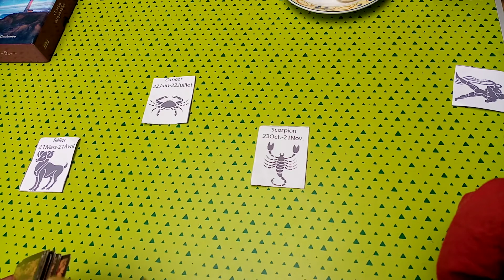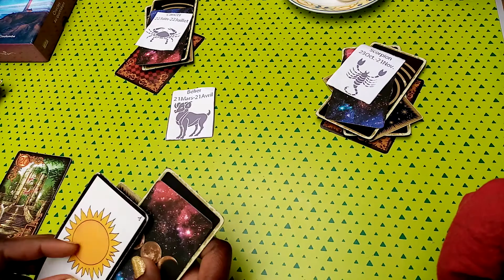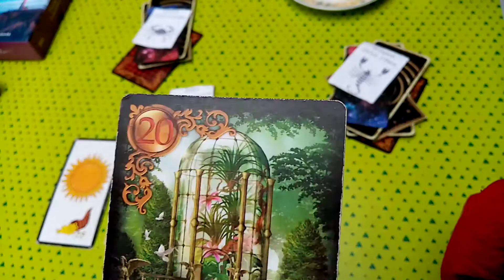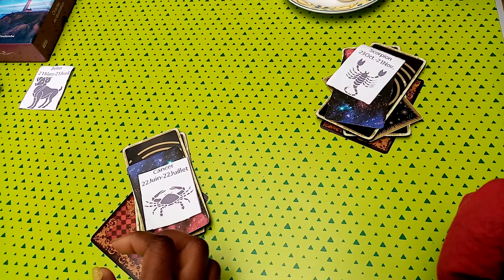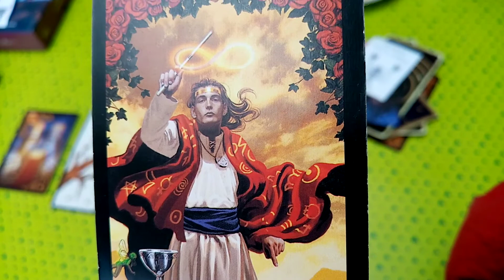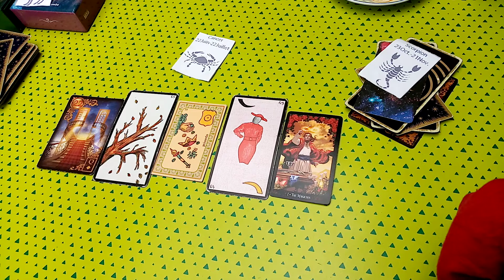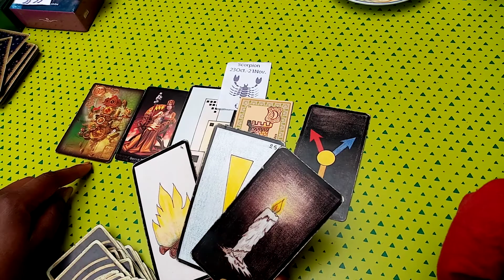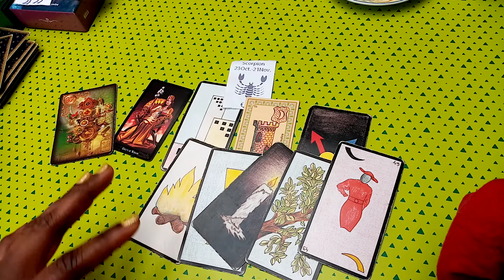🌴Bélier, cancer, scorpion🌵prochainement...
Cancer   :12min
Scorpion:  21min

💐🧚‍♀️Bienvenue💝💌

🐞💮🍀Gratitude 🐼🦚🦋